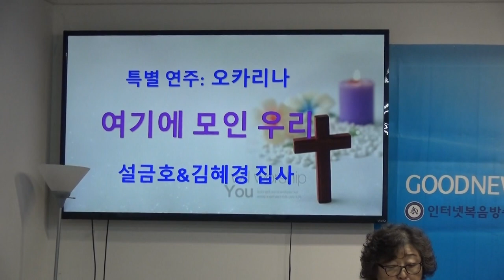설금호&김혜경집사 오카리나연주"여기에 모인 우리"